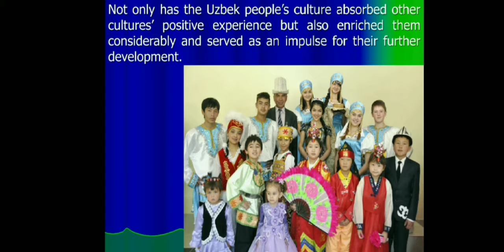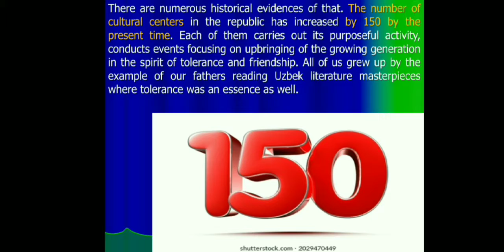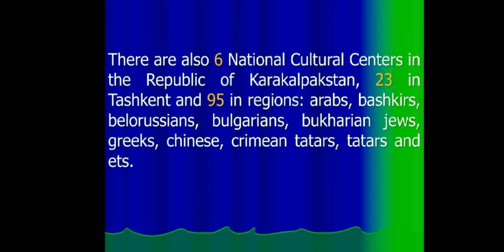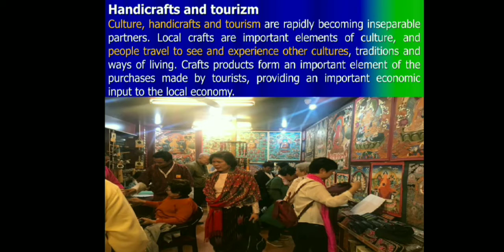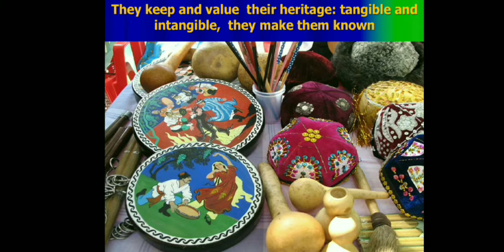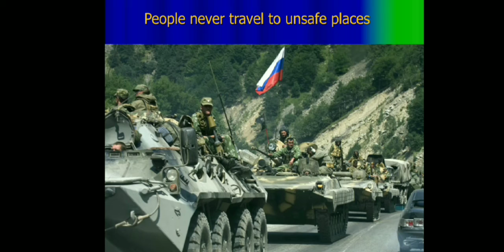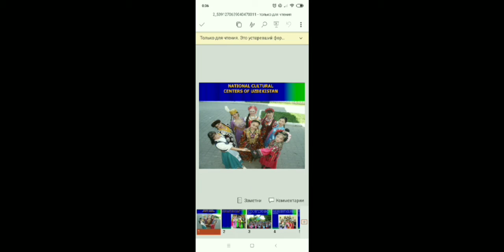NATIONAL CULTURAL CENTERS OF UZBEKISTAN